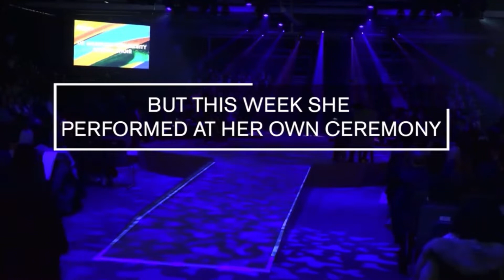Rise Up at Sister Ellah's Graduation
EAGA Gospel Choir (Formerly known as DMU Gospel Choir)

Graduations

00:00 - introductions - Ellah Kandi graduations
00:33 - Rise up song - EAGa Gospel Choir

Leicester City